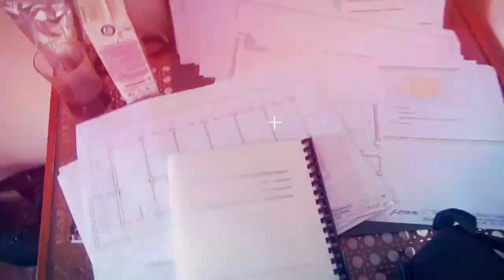Бенидорм, Benidorm Как добраться из Риги в Бенидорм , Путешествуем c Владимиром Волошиным